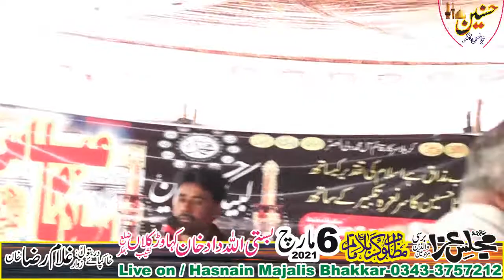Unknown Zakir Majlis Aza 6 March 2021 Kohawar Kalan Bhakkar 1